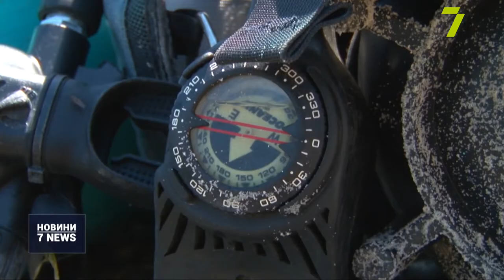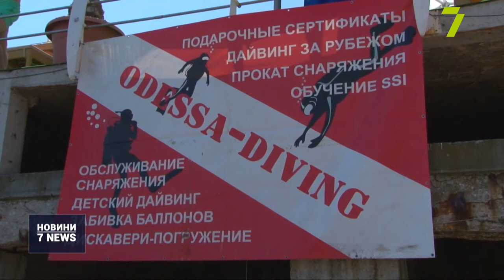Юних дайверів навчали занурюватись на глибину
Чорноморський підводний світ на відстані витягнутої руки: шестеро відважних дітей занурилися на глибину два метри у супроводі інструктора в рамках акції від громадської організації «Добрі традиції».

11 кілограмів спорядження на плечі, потім перевірка справності балона, GoPro на груди — і під воду. На цю подію Станіслав чекав з нетерпінням, тож ні страху, ні сумнівів зовсім не було. П’ятеро хлопців та дівчинка сьогодні дебютують: вони вперше у своєму житті занурюються на глибину два метри. Підтримати юних дайверів прийшли батьки.

Інструктор Юрій з дітьми працює майже два десятки років. Та з юними дайверами відповідальність подвійна. Пройти інструктаж, зануритися під воду і побачити чорноморський підводний світ на власні очі діти змогли в рамках благодійної акції від ГО «Одеські добрі традиції».

Від захвату перехопило подих майже у кожного, хто пірнув. Тож в майбутньому займатися дайвінгом діти планують вже на постійній основі.